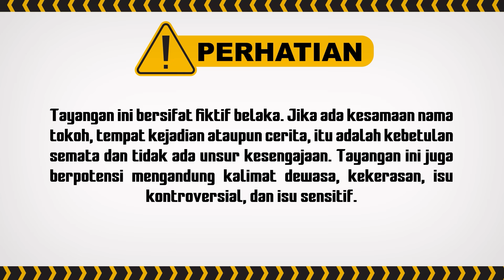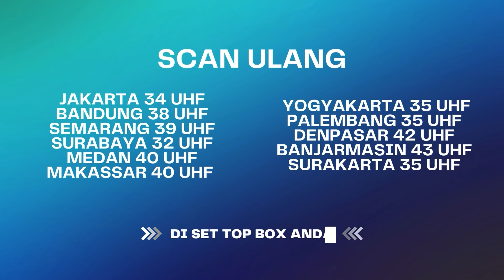Ucil Dibebasin Tuan Raja? | Tuyul Dan Mbak Yul ANTV Eps 51 (2/5)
Saat Mbak Yul, Jessie, Mang Asep dan Aji mencari Rahul, akhirnya tidak sengaja bertemu di pinggir jalan dan segera mengembalikan cincinnya. Sementara, Ucil yang masih diculik Ucul Ocol akhirnya dibuat gosong oleh Om Kenting. Akhirnya tidak sengaja di bebaskan oleh Tuan Raja karena mengira di dalamnya Ucul dan Ocol bukan Ucil.

092561
000020